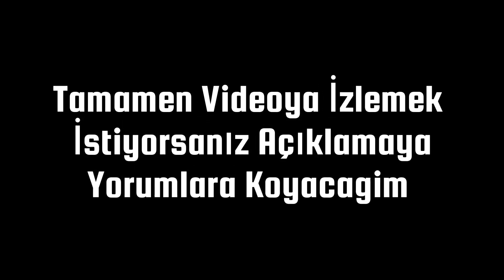Gulyabani Neden Arda Ve Rüzgarın Peşinde? 😱 - Analiz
► Hepinize iyi seyirler dilerim. Destekleriniz benim için çok önemli bunu unutmayın desteklerinizi esirgemeyin.

►Merhaba Ben Arda , Bu kanalda tamamen Türkçe ve herkesin izleyebileceği tarzda eğlenceli minecraft videoları, eğlenceli zengin ve fakir videoları ve edit ve shorts ve komik montajlar bulunuyor. Eğlenmek hepimizin hakkı bu yüzden yeni videolarımı kesinlikle kaçırma!